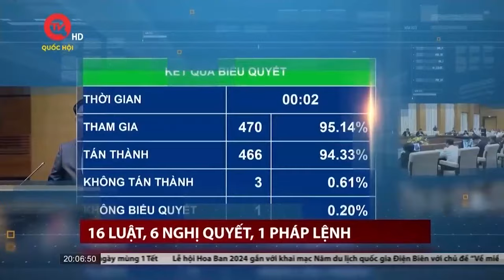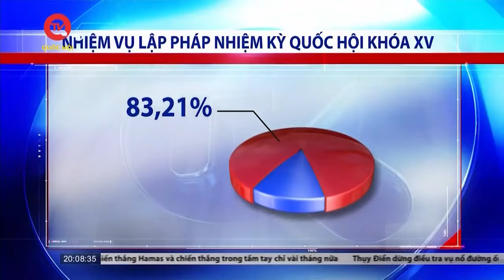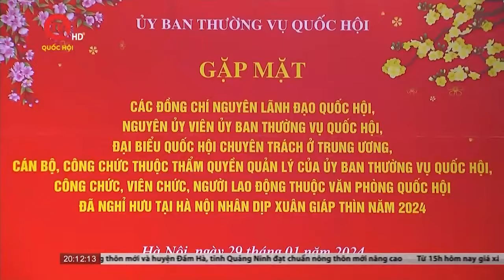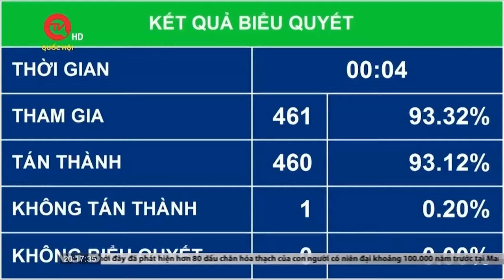Năm 2023: Khối lượng lập pháp lớn nhất kể từ đầu khóa | Truyền hình Quốc hội Việt Nam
Truyền hình Quốc hội Việt Nam | Ngay từ đầu nhiệm kỳ, Bộ Chính trị đã ban hành Kết luận số 19 về định hướng Chương trình xây dựng pháp luật nhiệm kỳ Quốc hội khóa XV. Đây là lần đầu tiên trong lịch sử lập pháp của Quốc hội có một Kết luận do Bộ Chính trị ban hành để định hướng các nhiệm vụ lập pháp trong cả nhiệm kỳ. Bám sát tầm nhìn dài hạn đó, năm 2023 và tháng đầu tiên của năm 2024, Quốc hội đã chủ động, linh hoạt để thông qua nhiều dự luật đặc biệt quan trọng, vừa lập tức tháo gỡ được những bất cập trước mắt, vừa kiến tạo không gian, nguồn lực cho sự phát triển dài hạn của đất nước.